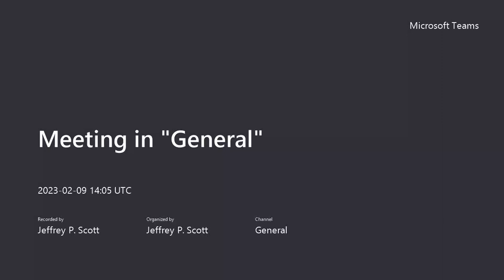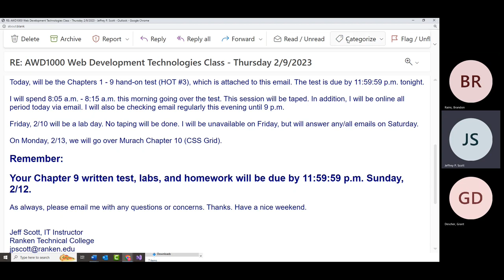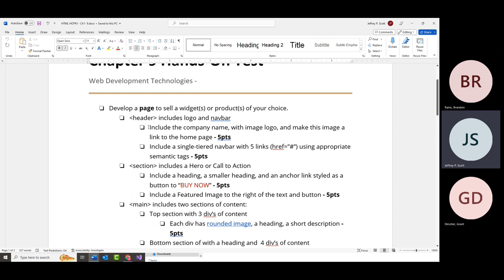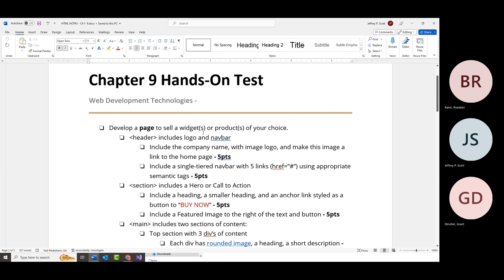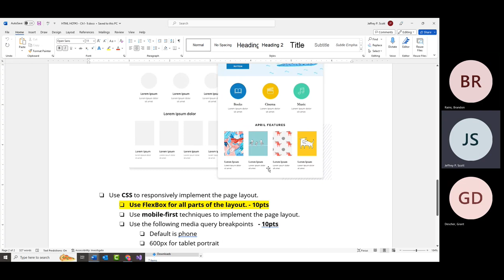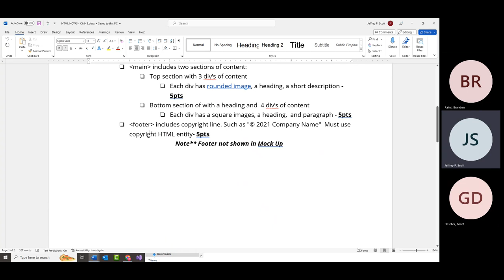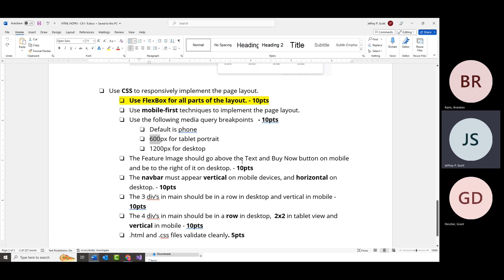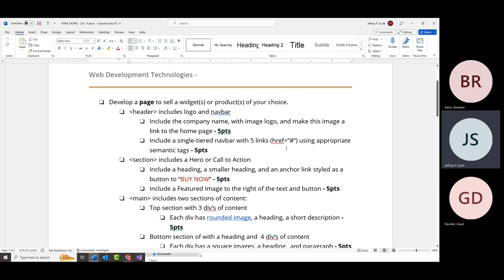AWD1000 - Day21 - 02-09-2023 - Lecture - Chapters 1 - 9 Test Instructions